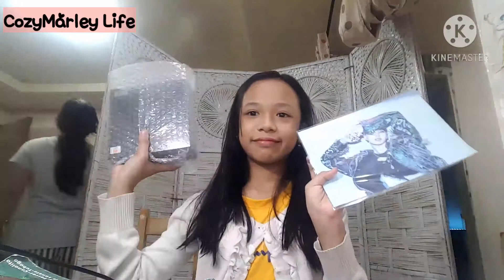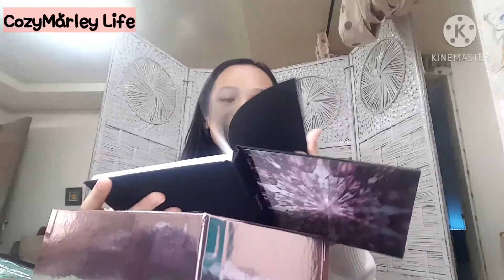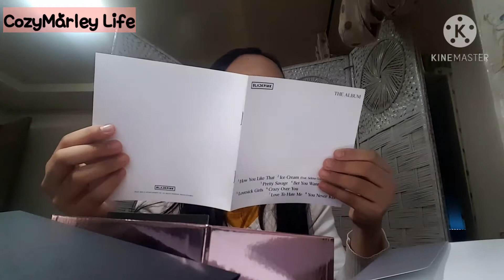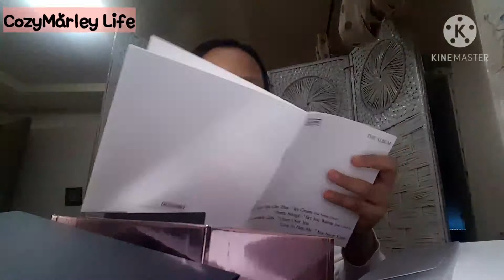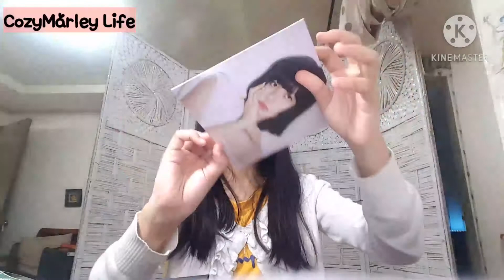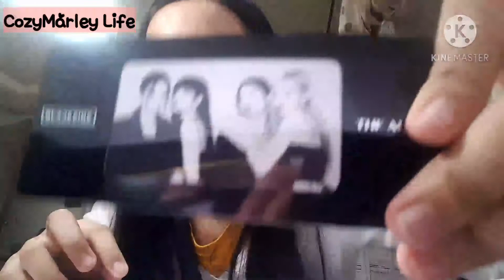Unboxing the "Blackpink The Album"!!!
CozyMarley Life Official
CozyMarley Life

habang recess.